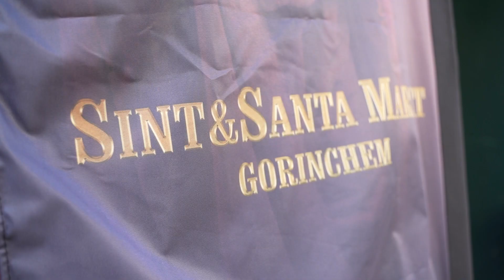AFTERMOVIE Sint & Santa markt -Gorinchem 2023!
Hier is hij dan, de aftermovie van de Sint & Santa markt -Gorinchem 2023.
We danken alle bezoekers, standhouders en sprekers voor hun komst en zien jullie graag terug in 2024!

Volg de Sint & Santa markt op Facebook en blijf op de hoogte voor 2024!